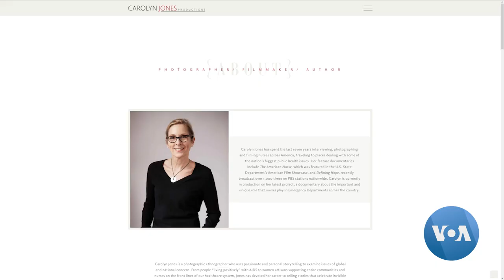Documentary Explores Work of Frontline Nurses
Film is product of seven years of interviewing, photographing and filming nurses across America